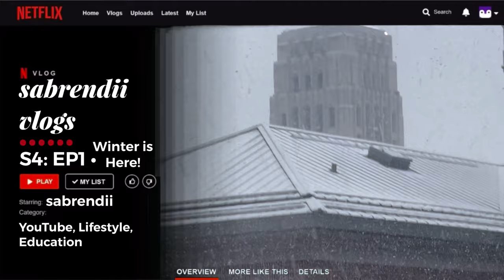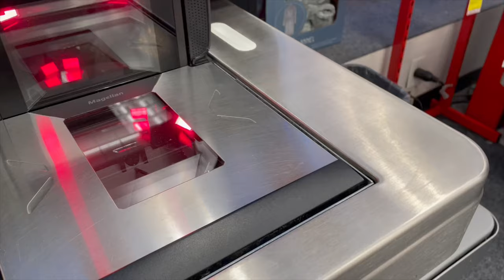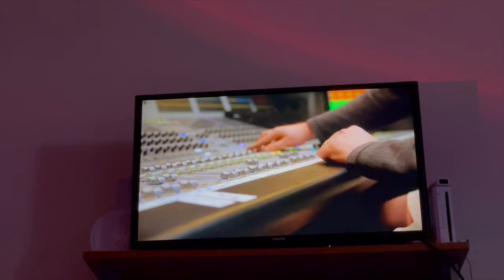Day in the Life at the University of Michigan | sabrendii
hey guys, i’m back with another vloggg. i’ve been a little upset that i haven’t been able to post a lot on my channel, but i’ll try my best this semester. i hope you all enjoyed this vlog, it was my first day of the winter semester. i also got some snowball fight action in the diag on camera. i didn’t participate this year tho, lol! see you guys in the next video and don’t forget to subscribe!

-sabrendii

👩🏽‍💻 My Setup
📷 Camera: iPhone 12 Pro
🎞 Program: Videoleap